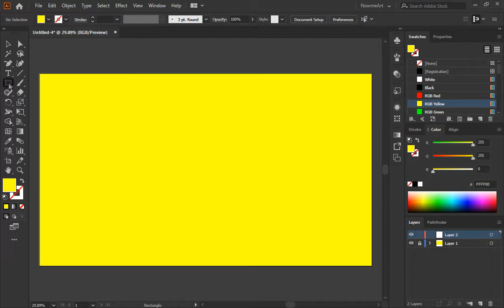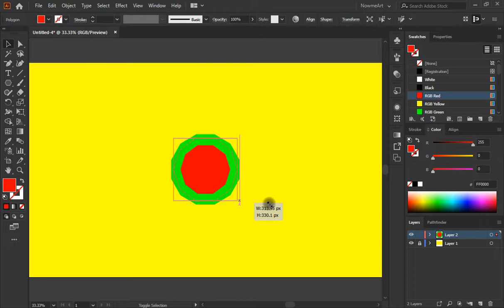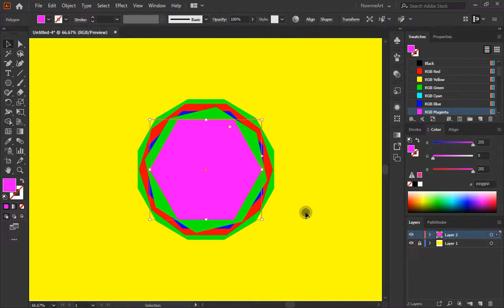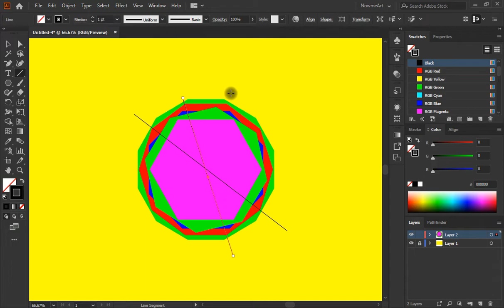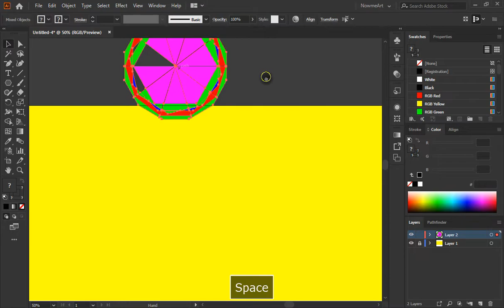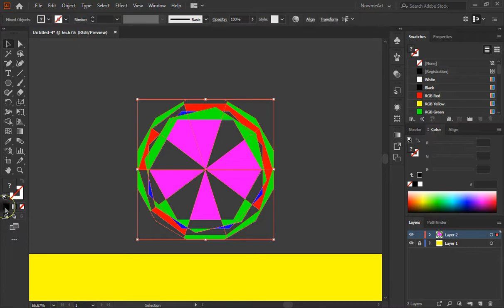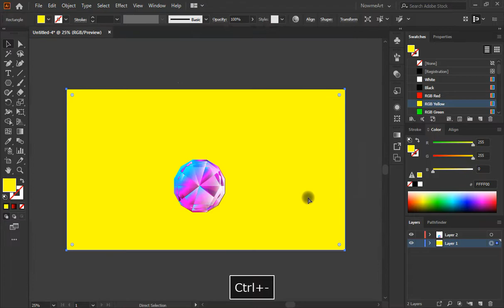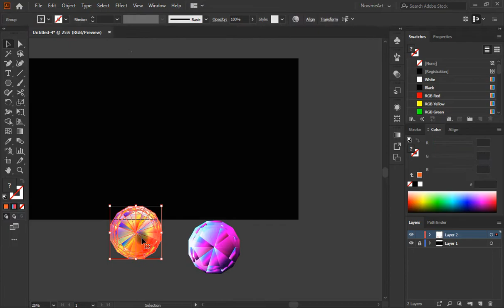How To Create Diamond Vector Art In Illustrator | Full Process From Scratch | Adobe Illustrator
In this video we will create  | Diamond Vector Art | & in this tutorial you guys will learn how to easily create the Diamond Vector illustration in very easy and simple method | and you will see every action or keystrokes of Keyboard&Pointer and the base purpose of this video is to start the creative practices of the beginners and help boost their creative education+entertainment (Stay Creative  :).

           (Note)
yellow circle on the pointer indicates left click of the mouse
Green circle on the pointer indicates Right click of the mouse
all the keystrokes from the keyboard will be located on the
bottom center of the video.

   (Reminder)
Basic steps involved in the process of creating all the illustrations
1st:- We need an idea? got it !
2st:- Creating the simple rough sketch of the basic drawing
3nd:- Perfecting the shapes
4rd:- Collecting the right colors from colorpallate
5th:- Using the highlights,midtones,shadows, to create the shape
6th:- Finalising the illustration by fixing the small settings
7th:- Not over thinking about the design
8th:- It is created succesfully

Ignore These Tags :D
beginners, beginners tutorials, illustrator class, teaching how to illustrate, vectors, starters illustrations, nowme art, nowmeart illustrations, million dollars illustration, Logo illustration, vector art design, transparent glass, professional logo, golden ration,.